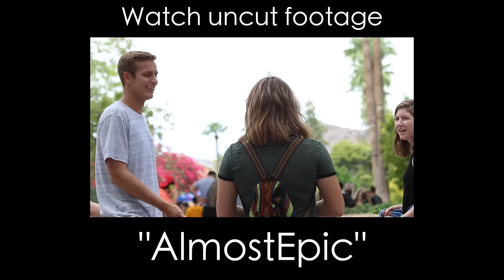Hey, I Like You